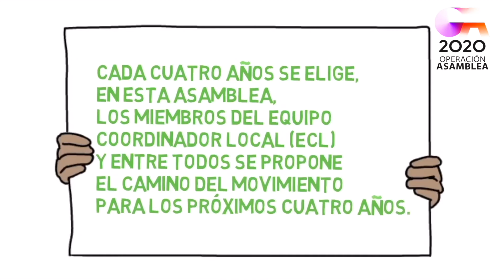Operación Asamblea 2020 - ¿Qué es la Asamblea Local?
OPERACIÓN ASAMBLEA ‼️
El próximo 20 de Junio tendremos la Asamblea Local de MCM Castellón en la que soñaremos juntos los próximos 4 años de Movimiento en Castellón y renovaremos el ECL 👥
🤔 ¿Sabes lo que es la Asamblea? ¡Te lo contamos aquí! 🎬